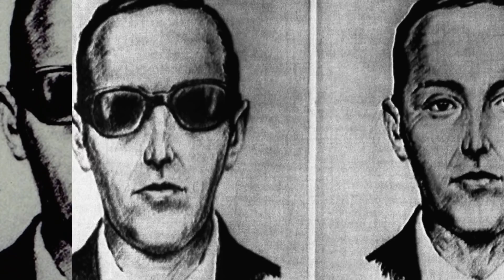Top 10 Real Humans That Might Be From A Parallel Universe - Part 3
Watch The Previous Part Here:

Parallel universes have always been a mystery. Let's venture into the world of the strange, bizarre, and mysterious. Today we have REAL glitch in the matrix stories highlighting people who claim to have traveled through the multiverse. This is the Top 10 Real Humans That Might Be From A Parallel Universe - Part 3

Timecode:
00:00 Intro
00:26 The Babushka Lady | Parallel Universe Stories
01:22 Alexandria Alexis | Parallel Universe Stories
02:24 DB Cooper | Parallel Universe Stories
03:42 Wolf Messing | Parallel Universe Stories
05:09 The Lost Colony of Roanoke | Parallel Universe Stories
06:05 Sir Victor Goddard | Parallel Universe Stories
07:04 Håkan Nordkvist | Parallel Universe Stories
08:35 Hutton and Brandt | Parallel Universe Stories
09:30 The Philidephia Survivor | Parallel Universe Stories
10:55 Ron and Chuck Quinn | Parallel Universe Stories